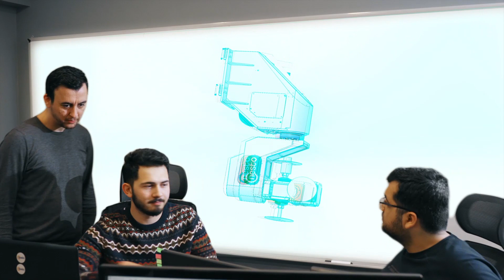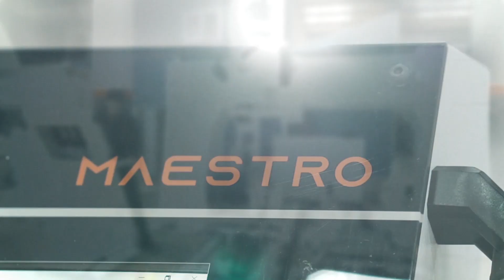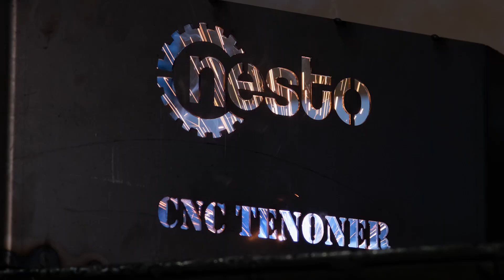ENGLISH PROMOTIONAL FILM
"Nesto is a company characterised by innovative engineering solutions. Each machine is designed to meet customer needs with precision, reliability and customisation possibilities. With the principle of continuous learning and development, Nesto utilises the latest technologies to meet the changing demands of customers.
Discover the wonders of engineering with Nesto."